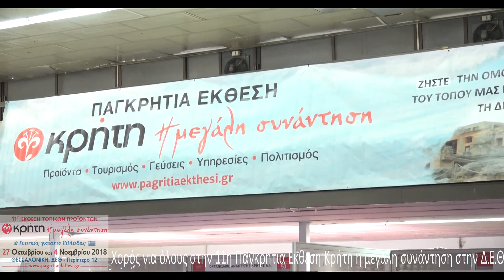ΧΑΝΙΩΤΙΚΟΣ για όλους /11η Παγκρήτια Εκθεση Κρήτη η μεγάλη συνάντηση στην Δ.Ε.Θ27-10-18